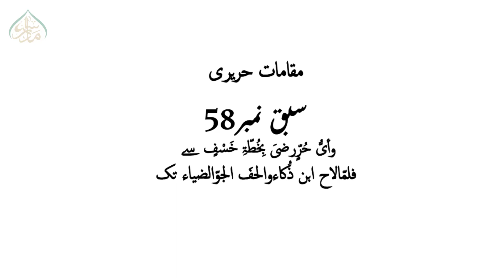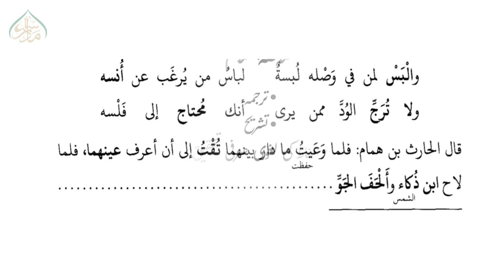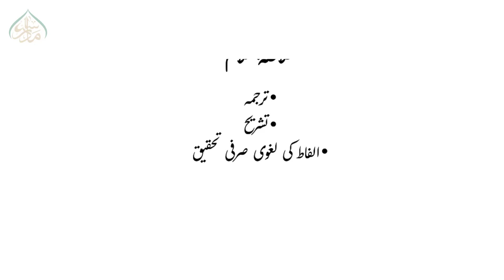58روی الحارث بن ھمام قال:حضرت دیوان الی فصاحةسحبان بن وائلmaqamat lesson58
پیش خدمت ہے عربی ادب کی مایہ ناز کتاب مقامات حریری کے اسباق۔
نہایت ہی آسان اور عام فہم انداز میں۔
عربی لغات کی دلنشین تشریحات کے ساتھ۔
مختصر ویڈیو کلپس کی صورت میں۔